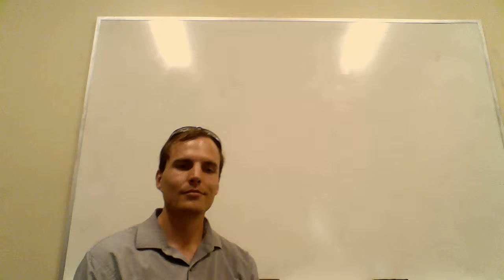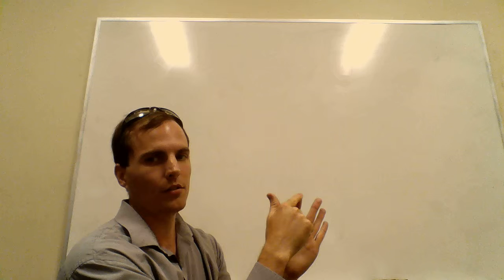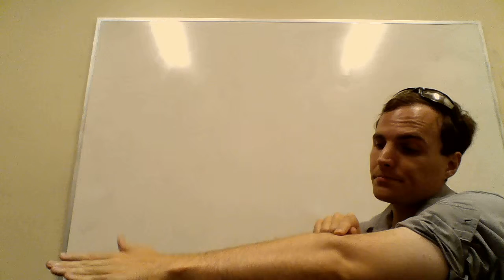Anatomy Q1 - Rapid Review - Muscles of the Anterior and Posterior Forearm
Want it to stick? Test yourself (aka practice active recall!) in between each chunk ;)

Stay solid my friends!